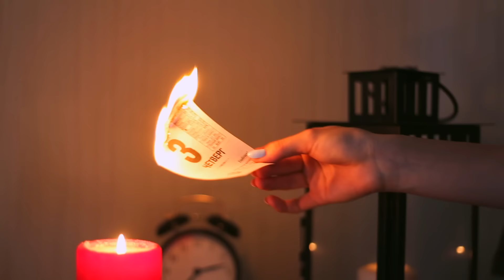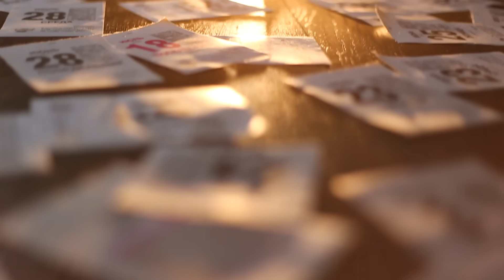Квашеная - 3 сентября - из Шансона в ПОПСУ!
Я решила провести эксперимент!))) Как бы звучала песня Михаила Шуфутинского - 3 сентября в поп версии? Узнаем в этом видео!

До скорых встреч в новом видео;))